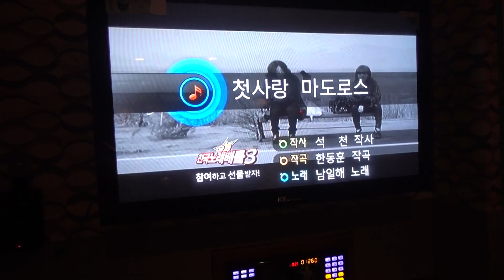첫사랑 마도로스-전설마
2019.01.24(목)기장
00547